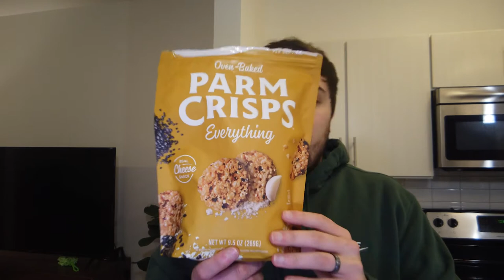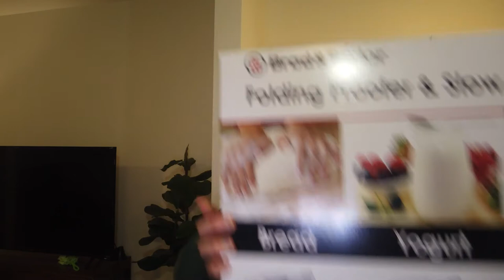Monday: Sourdough and Coffee Vlog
In this video I walk to Kaffeine Coffee, talk about Allen Vs Farrow, and sourdough! Thank you to all 330 friends that have subbed! Thank you for the comments and love! Love you!
Intro (0:00)
Allen vs Farrow (0:57)
Donut Thoughts (4:58)
Kaffeine Coffee is so nice (6:33)
Customer Service makes it or breaks it for me (7:05)
Invest in a Honda S2000 (10:35)
Back in the kitchen showing what I got from Costco (11:10)
Making Sourdough Starter (13:32)
Sourdough starter update (15:55)
My bread proofer and thoughts on bread (17:45)
Outro (21:13)
Time lapse (22:14)